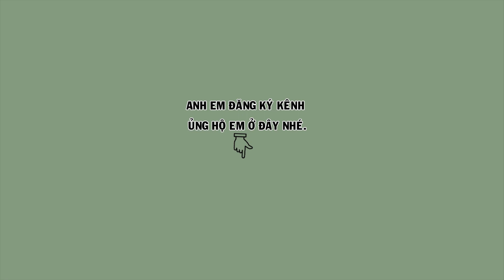Hm 3016 - Ngũ trường đẹp từng milimet, chim bao tất cả các loại giàn giáo ( giá 7tr2 ) | Hoạt Họa Mi